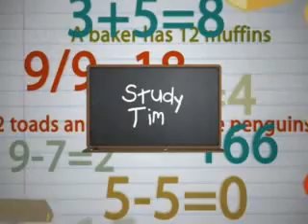IV-David batch 2006